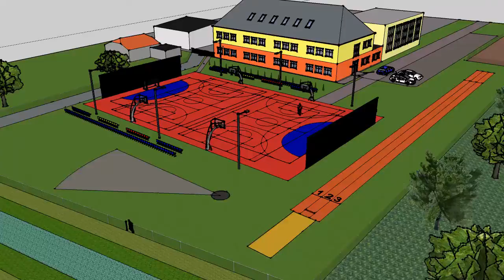projektboisko5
Wizualizacja Bądkowo